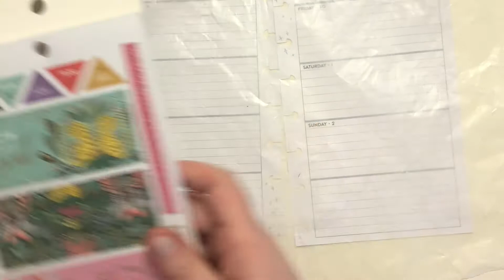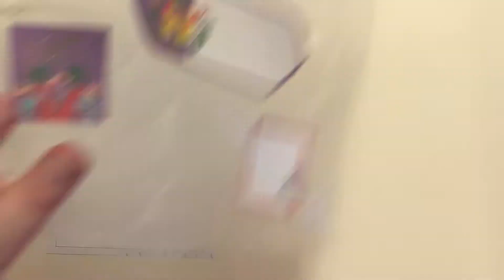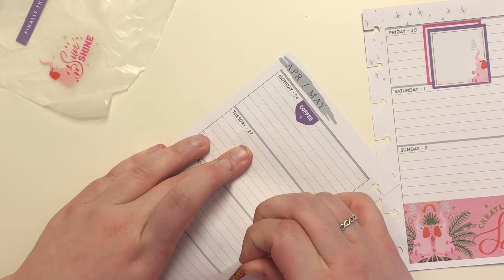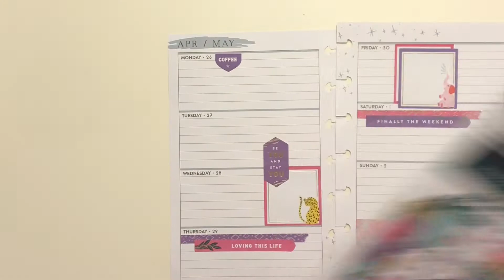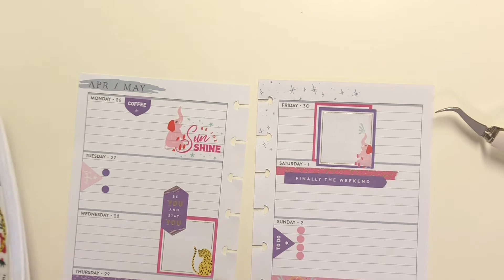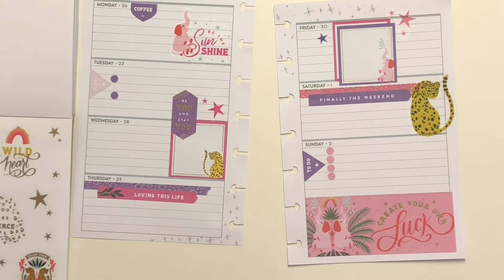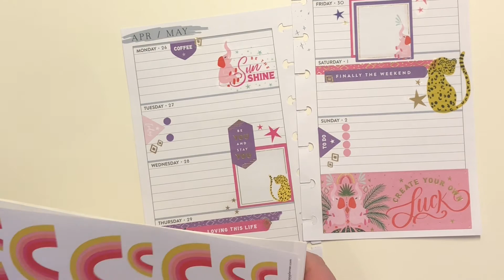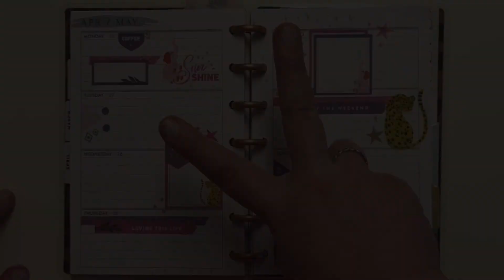Plan With Me // Mini Happy Planner // April 26-May 2, 2021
I couldn't resist using the Jungle Vibes again in my mini planner this week. Such fun and bright stickers!!!